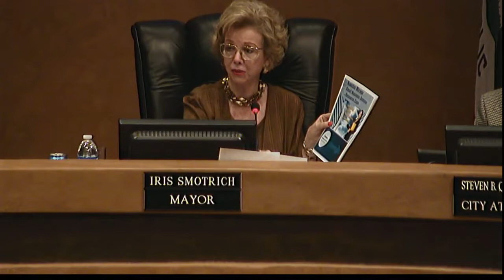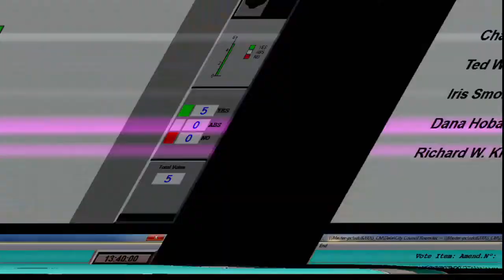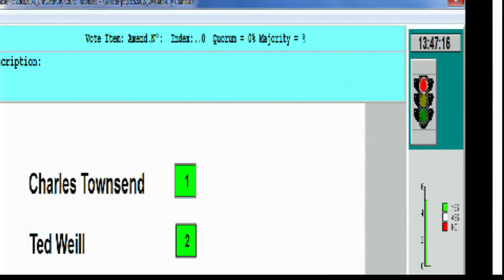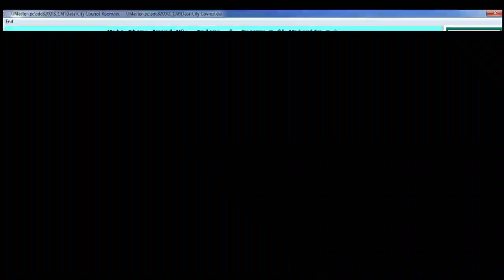City of Rancho Mirage Council Meeting of October 2, 2014